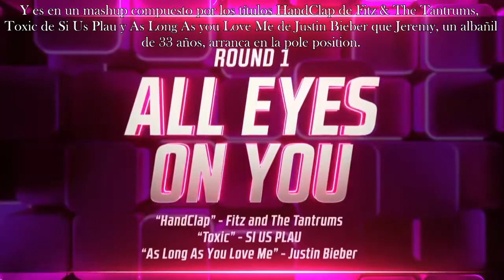Dancing with Myself Recap - Episode 7 - Nick and Shakira Push It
Mardi soir a eu  lieu le sixième episode de  Dancing with Myself sur la NBC. 12 candidats, venus du monde entier, se sont affronté sur six rounds. Sur des chorégraphies créer par nos créateurs/membres du jury et Camille Kostek, l'animatrice. Qui sera sacré meilleur pods star de la soirée et remportera la somme de 25.000 dollars ?